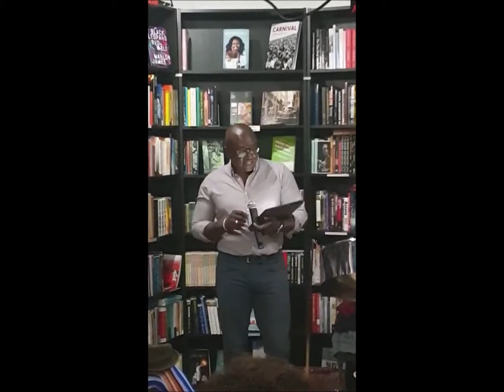Kevin Adonis Browne - High Mas book reading LDN 2019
“HIGH MAS: Carnival and the Poetics of Caribbean Culture by Kevin Adonis Browne” was published by the University Press of Mississippi and winner of the Bocas Prize in Caribbean Literature in 2019.

HIGH MAS: Carnival and the Poetics of Caribbean Culture is a book of contemporary Caribbean thought and practice. In it, I combine the arts of photography and the lyric essay to devise a way of seeing the Caribbean, the world, and the self. — Kevin (@drbrowne)